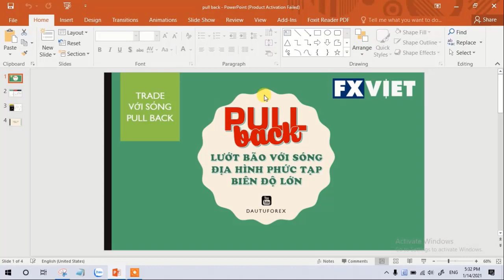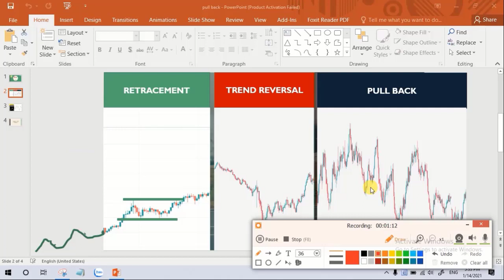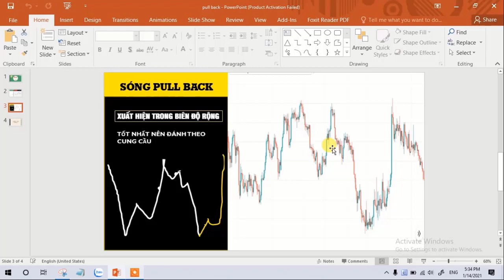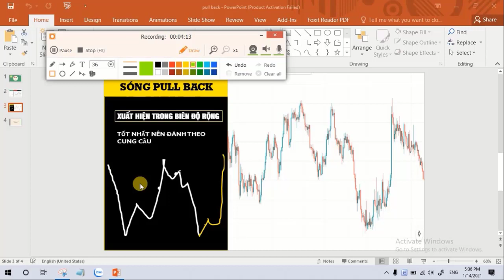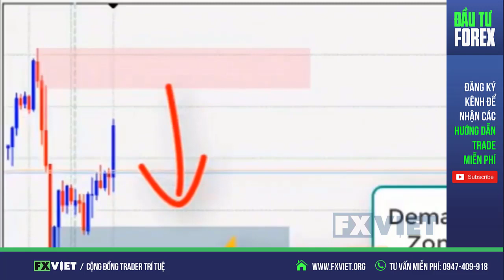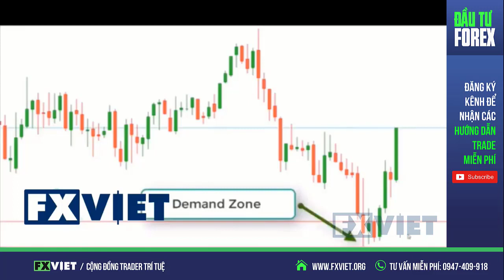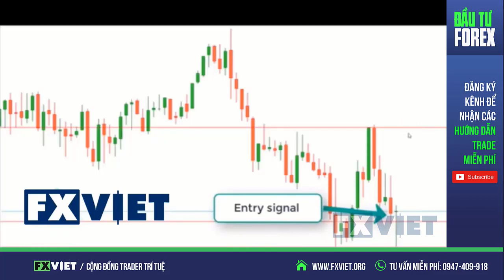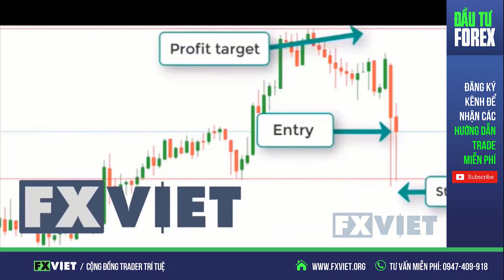TRADE VỚI SÓNG PULL BACK - KHI THỊ TRƯỜNG DAO ĐỘNG BIÊN ĐỘ RỘNG || LƯỚT BÃO SWING TRADING | FXVIET